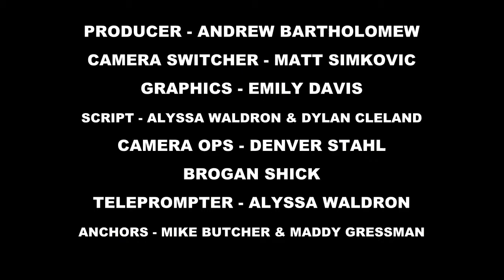Wake Up Warriors 1-14-15